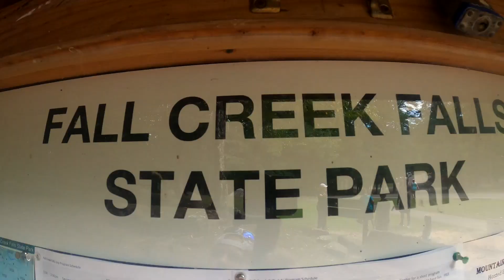Virginia Creeper Part II - Rock City - Cummins Falls & Watauga River Rafting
We took a trip to Damascus to finish the 17 mile stretch of the Virginia Creeper Trail. We then drove over to Chattanooga to visit Rock City Gardens and Park Falls Park while heading to Cookeville, TN. In Cookeville, we visited the beautiful Cummins Falls State Park and swam for hours in the gorge. We drove to Banner Elk and finished with some whitewater rafting in the Watauga River. It was a blessing to spend the time with friends, thanks David and Makenzie!!